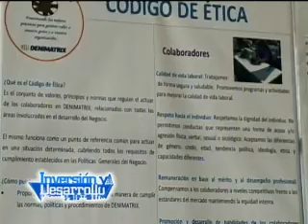Inversion y Desarrollo con Luis Velasquez 174 1/1 RSE para alcanzar los Objetivos del Milenio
A nivel mundial al igual que en Guatemala la Responsabilidad Social Empresarial se ha ido desarrollando, propiciando que más empresas implementen programas y proyectos, creando una cultura de principios y valores,  reafirmando cada vez más su compromiso con la sociedad.
Recientemente se llevó a cabo el Foro Centrarse 2011, evento donde el sector empresarial concientizó para que más empresas se unan a estos programas que permitan a Guatemala alcanzar los Objetivos del Milenio de la ONU del año 2015.